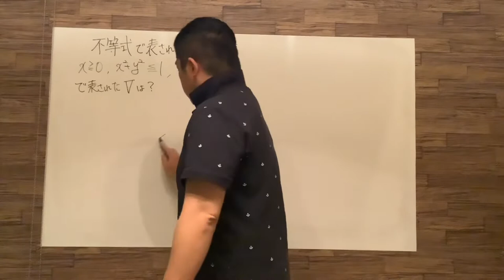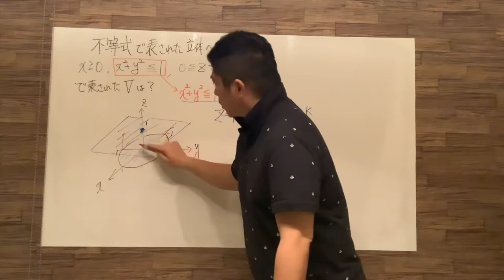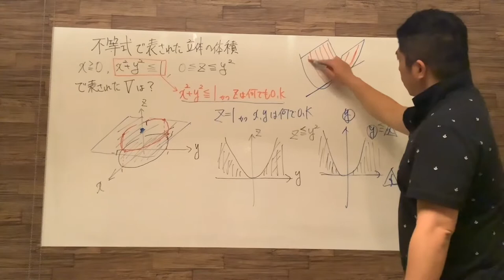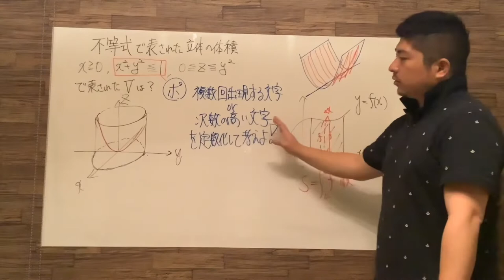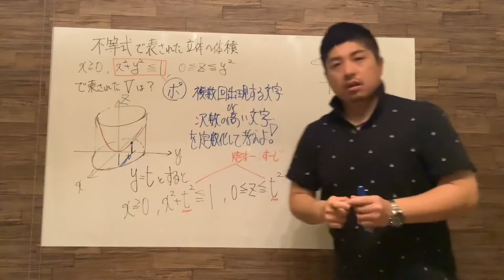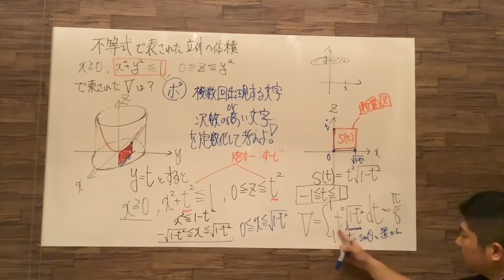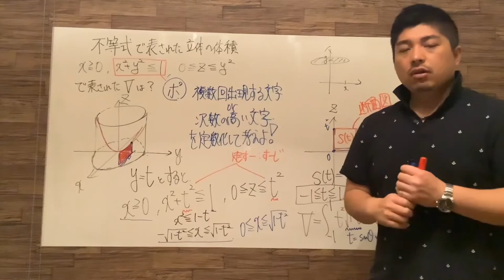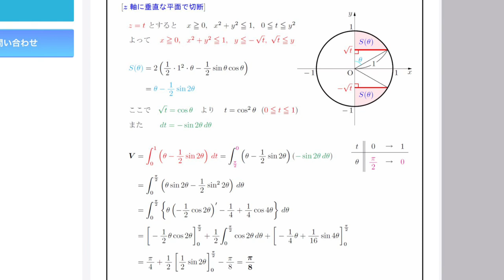不等式で表された立体の体積①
途中説明にあるx^2+y^2≦1は円柱になります。赤で書いてある部分は　x^2+y2≦1かつz=1 を表しています。すいません。